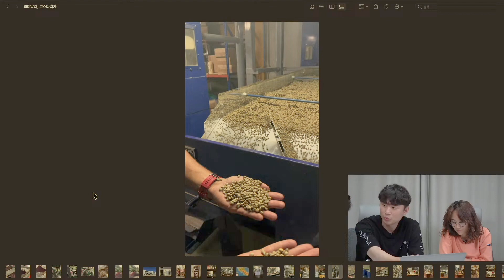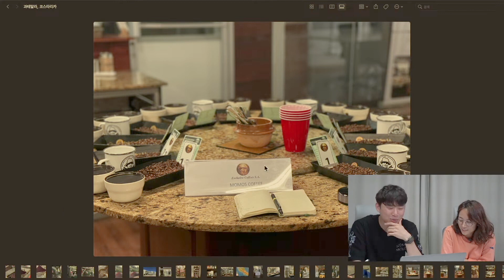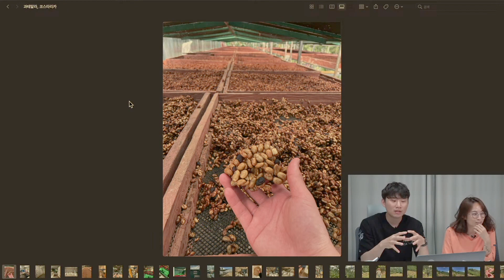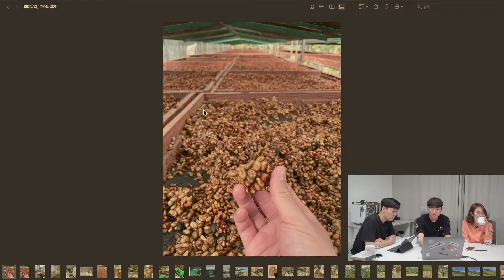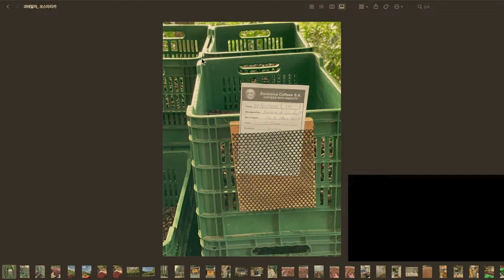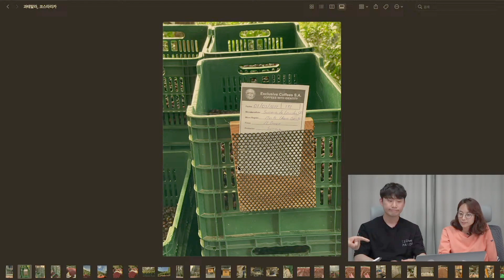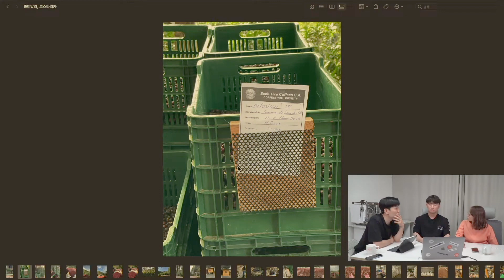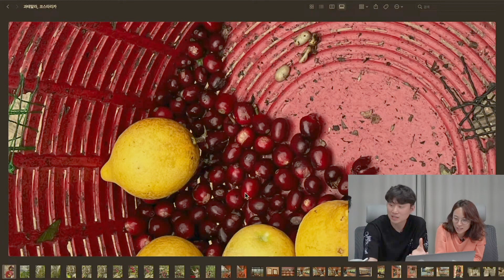같은 가공 방식의 커피가 똑같은 맛이라고 단정 지을 수 없는 이유 (모모스커피 전주연, 추경하 바리스타 3부)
✓ 매 달 검증된 브랜드의 스페셜티 커피를 한달간 특별한 가격으로, 언스페셜티 몰
✓ 모든 스페셜티 커피를 한곳에서, 언스페셜티 커뮤니티

제작: 김종민, 안치훈

핸드드립 서버: 이케아 서버
핸드드립 저울: 타임모어 전자 저울

*촬영장비
카메라: 아이폰 13 프로